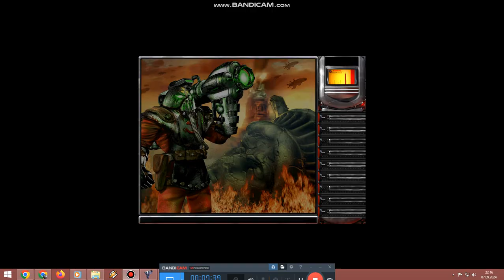RED ALERT YURİ BIG WORLD WAR ATTACK DEFENCE STRATEGY GAME NUCLEAR CHEMICAL HAARP BİOLOGİC BOMBARD